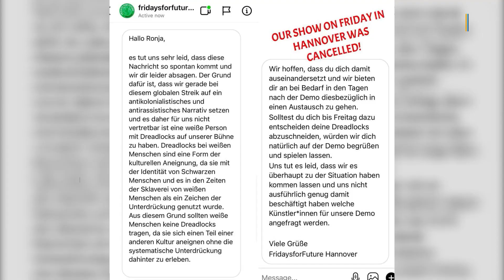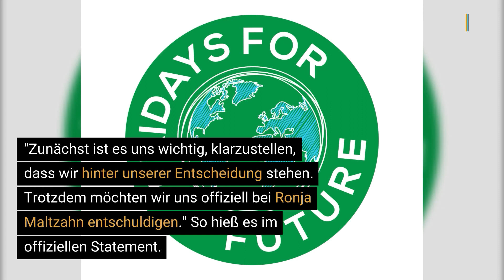Fridays for Future lädt Musikerin wegen Dreadlocks aus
Die Musikerin Ronja Maltzahn wurde von Fridays for Future Hannover ausgeladen, weil sie als weiße Frau Dreadlocks trägt. Das sei kulturelle Aneignung, so die Organisation.

▬ Social Media ▬▬▬▬▬▬▬▬▬▬▬▬▬▬▬
► Besucht uns auf Facebook: